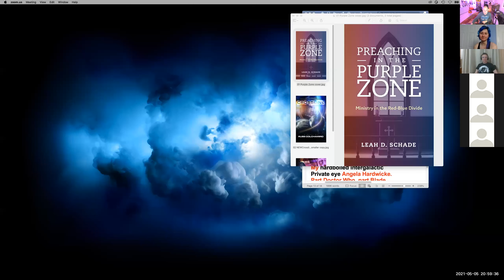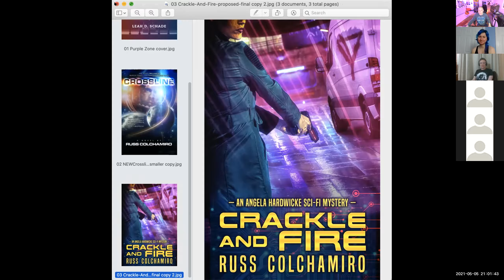Russ's Rockin' Rollercoaster Episode #33 - Star Wars: The Last Jedi - New Classic or Epic Misfire?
Host Russ Colchamiro led an in depth panel discussion with Star Wars and scifi commentators Leah Scade and Krasava Myes about the most controversial movie in the Star Wars saga.